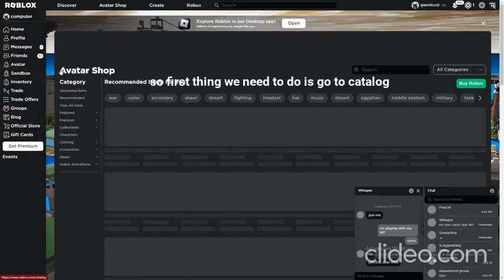[QUICK!] How to get Paranormal Party Starter in Roblox! (FREE ITEM)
How to get Paranormal Party starter? You will see in this video!!!